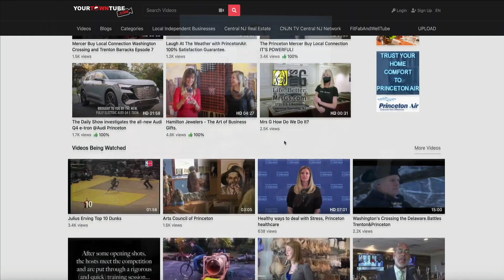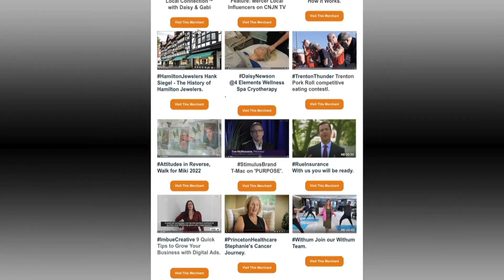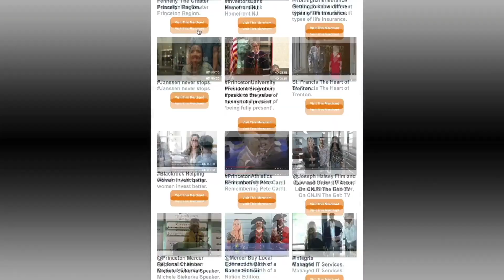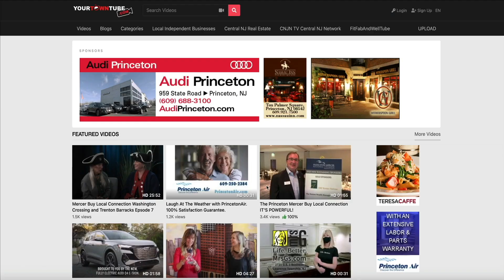YourTownTube NJ #1 All Local Social Media 6 Unique Video & TV Platforms